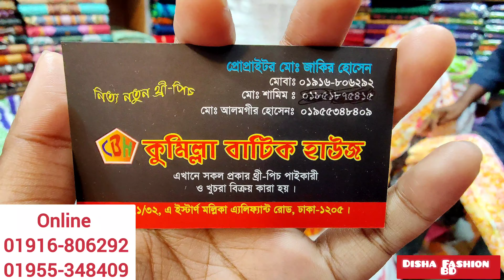Wow! অরিজিনাল প্রাইড 3পিছ পাইকারি শপের সন্ধান/Original Pride 3piece At Wholesale Shop